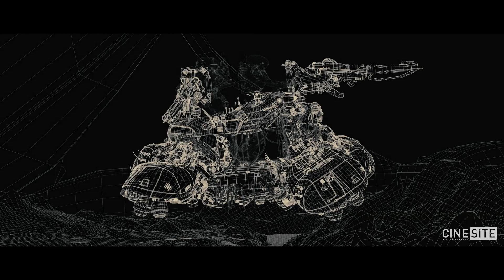Retrospective Reel: Battle: Los Angeles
Battle: Los Angeles' came out 10 years ago! We’re revisiting the team's work on key sequences such as the opening shot of a smoldering Los Angeles, a sequence in which the marines travel from Camp Pendleton to Los Angeles, and the final battle sequence.